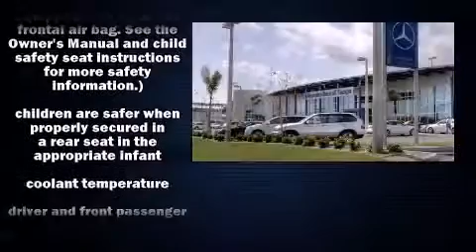2011 Chevrolet Impala LT in Tampa, FL 33614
4400 North Dale Mabry Highway

The 2011 Chevrolet Impala. It features an automatic transmission, front-wheel drive, and a 3.5 liter 6 cylinder engine. Chevrolet prioritized practicality, efficiency, and style by including: front and rear reading lights, 1-touch window functionality, a trip computer, fully automatic headlights, power door mirrors, cruise control, and power windows. Take assurance in side curtain airbags, providing head protection in the event of a severe collision. We have the vehicle you've been searching for at a price you can afford. Stop by our dealership or give us a call for more information.